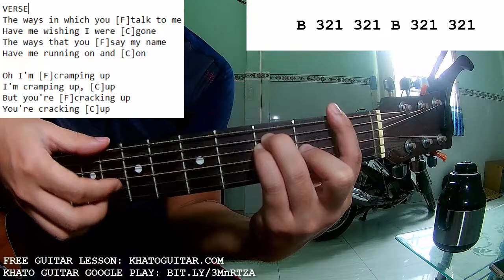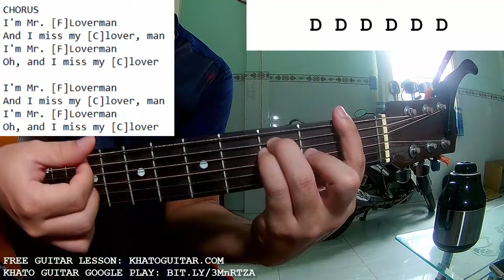Ricky Montgomery - Mr Loverman | Guitar Tutorial